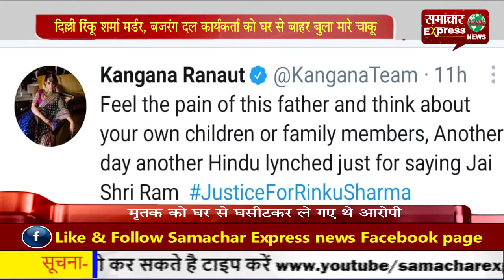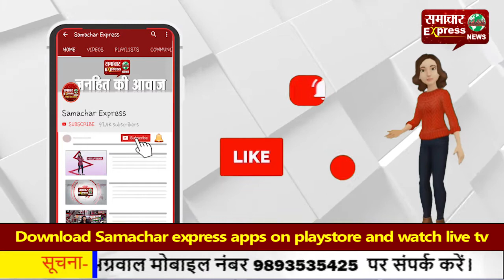दिल्ली रिंकू शर्मा मर्डर, बजरंग दल कार्यकर्ता को घर से बाहर बुला मारे चाकू